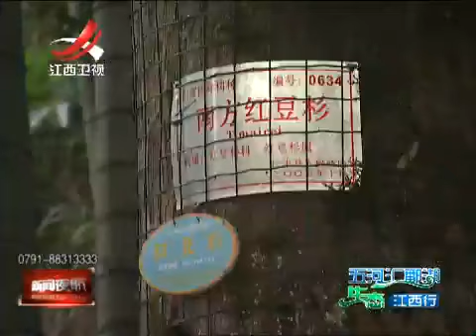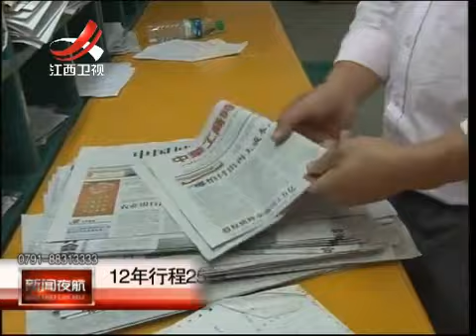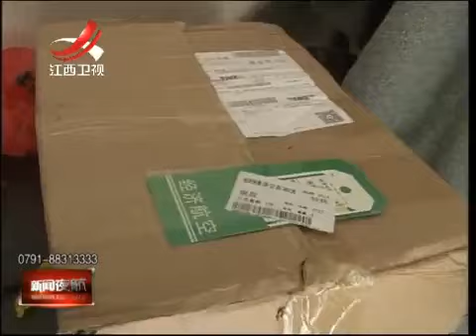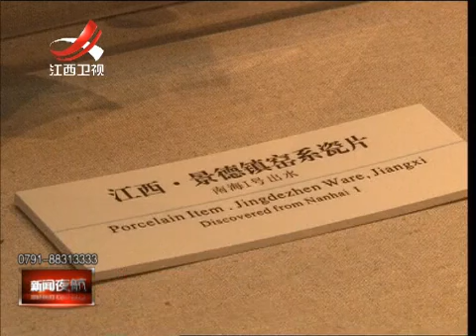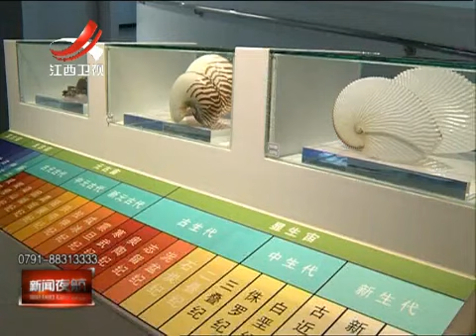20150920 新闻夜航 -江西